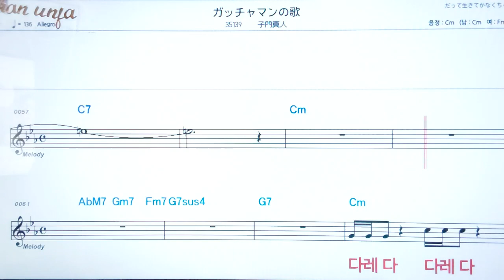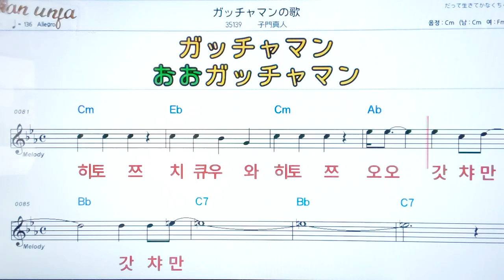갓챠만노우타/시만마시토💖日本の曲( 한글 발음)악보, 코드, ,가사,Karaoke*카라오케 반주